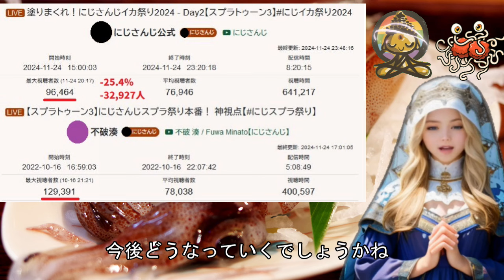にじさんじ衰退！スプラ大会の視聴者数が前回比で25%にあたる3.3万人減少【にじイカ祭り2024/ANYCOLOR/えにから/エニカラ】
2024年11月24日にスプラトゥーン大会が開催されたのですが…

引用
塗りまくれ！にじさんじイカ祭り2024 - Day2【スプラトゥーン3】にじイカ祭り2024

【スプラトゥーン3】にじさんじスプラ祭り本番！ 神視点【にじスプラ祭り】